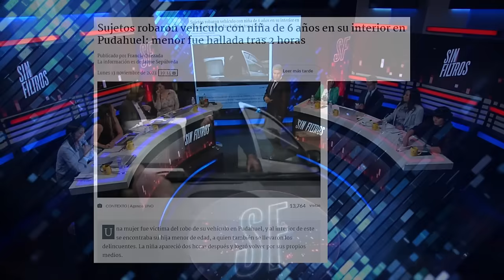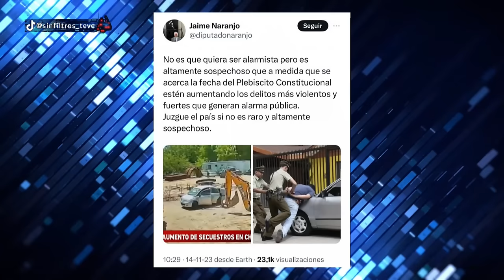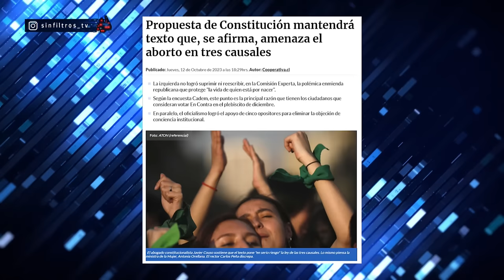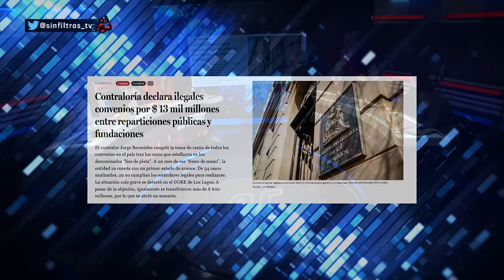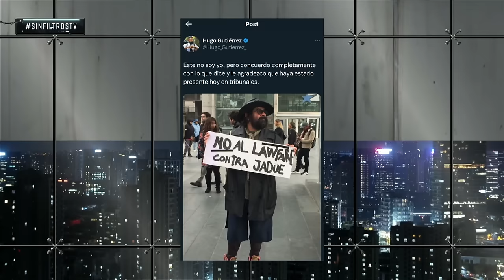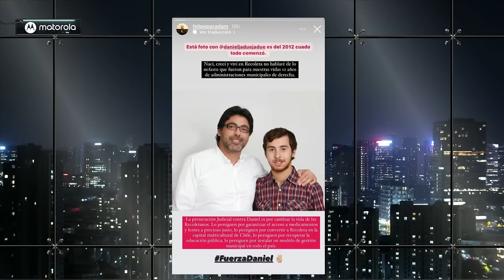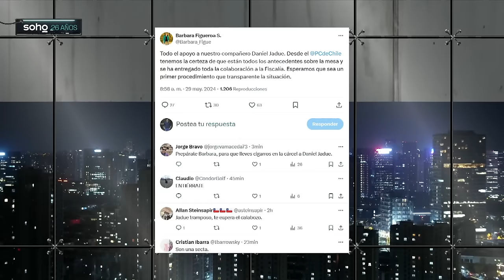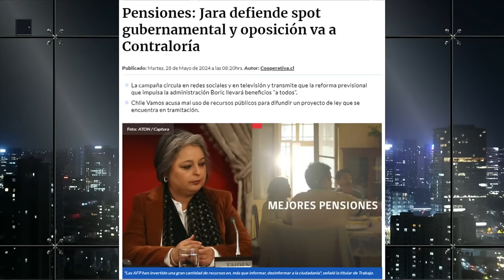LOS MÁS BRUTALES CRUCES de KARLA RUBILAR #1 | Sin Filtros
🥊 Te dejamos un recopilado con los cruces más brutales de Karla Rubilar en Sin filtros🥊

Karla Rubilar, exministra de Desarrollo Social y Familia de Chile, discute la política chilena en "Sin Filtros". Analiza temas actuales, incluyendo la situación del gobierno y críticas hacia la administración de Boric.

00:00 🎥 Introducción y bienvenida: Karla Rubilar es recibida en el programa "Sin Filtros".
02:18 🔍 Críticas iniciales: Karla Rubilar responde a cuestionamientos por aumento de delitos en Chile.
13:26 🇨🇱 Debate sobre aborto en tres causales: Comentarios sobre su participación en la votación de la legislación.
18:48 📉 Segunda propuesta constitucional: Debate sobre la segunda propuesta de carta magna y los derechos de la mujer que buscó brindar.
34:48 🗳️ Opiniones cruzadas: Karla Rubilar y otros panelistas debaten sobre el rol de los militantes del Partido Republicano en materia feminista.
42:53 💬 Discusión sobre Caso Jadue: Karla Rubilar se refiere al caso de corrupción del exalcalde Torrealba.
50:52 🔄 Elecciones Municipales 2024: Karla Rubilar responde ante sus comentarios de apoyo a la candidata para Recoleta, Ruth Hurtado.
54:01 🏁 Cuenta Pública 2024: La exministra amenaza al mandatario, Gabriel Boric, de salir a desmentir su discurso.